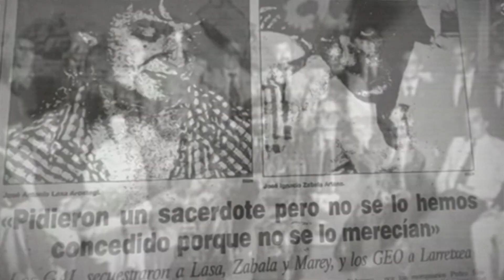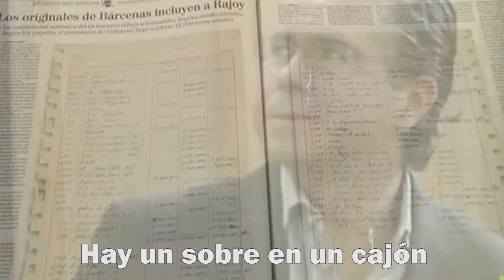JEVO - 09 - Pelillos A La Mar (Videolyric) [Fatality (2022)]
FATALITY, nuevo disco. Tambien disponible en plataformas digitales a través de Maldito Records.(Spotify, iTunes, Amazon)